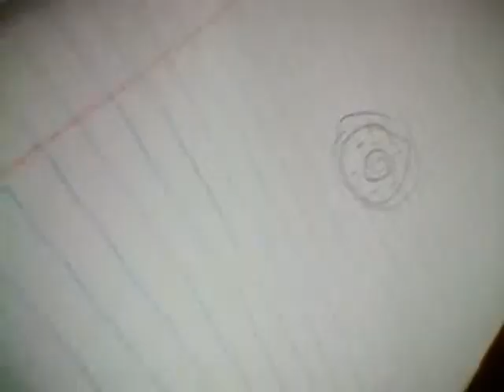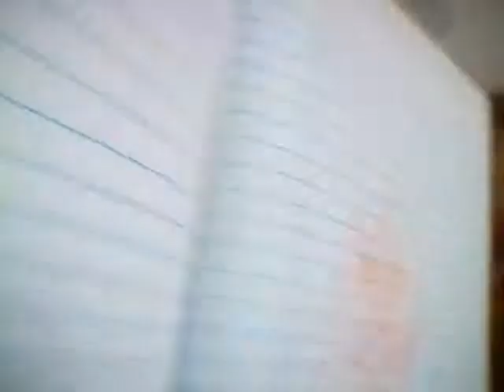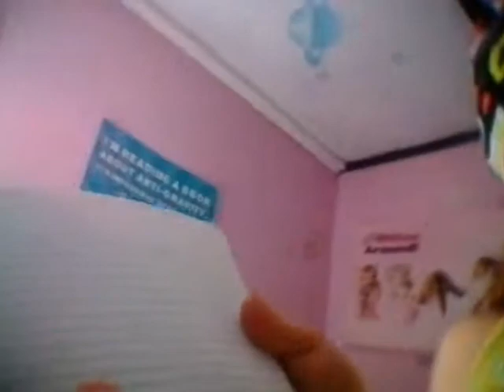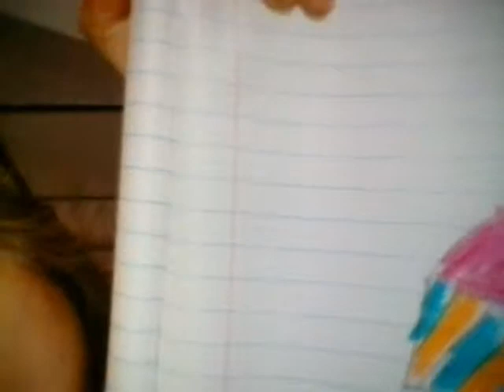Drawing challenge blindfolded!!!!!